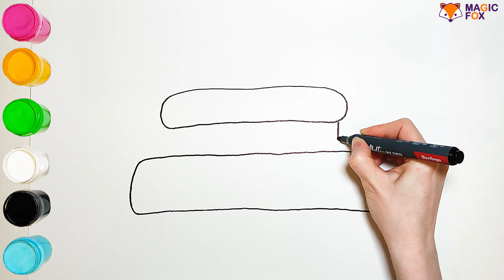Ayo menggambar kue! Cara mudah menggambar kue pelangi untuk anak dan balita #11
Halo! Ini Kate! Ayo menggambar kue! Cara mudah menggambar kue pelangi untuk anak dan balita